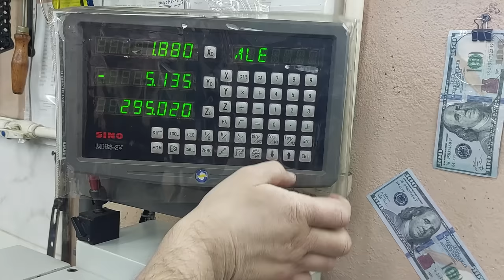A simple and useful tool for the garage workshop that you will definitely need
Made a homemade tool in 8 minutes that is a must-have for you! Every professional mechanic should have this innovative tool! Tips and Tricks Which you really Need !!!
🔥Homemade
🔥DIY
🔥Creative ideas
🔥Make in home
🔥Life hacks
🔥Crafts